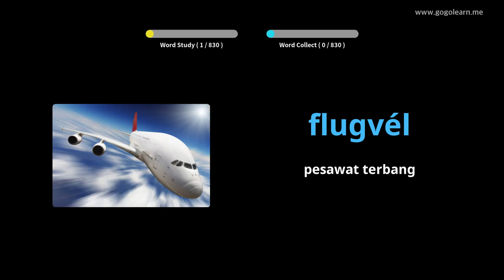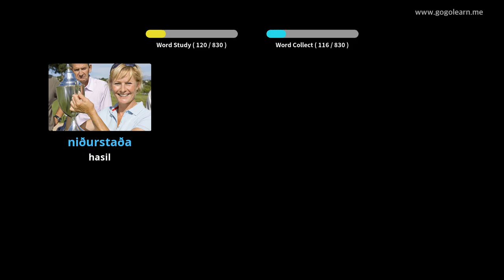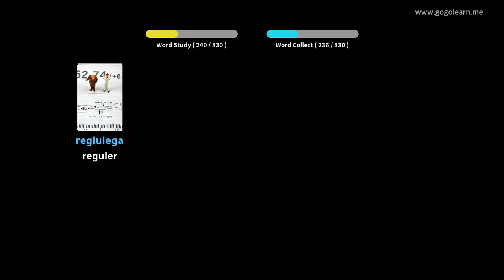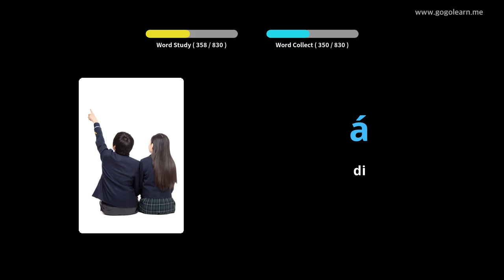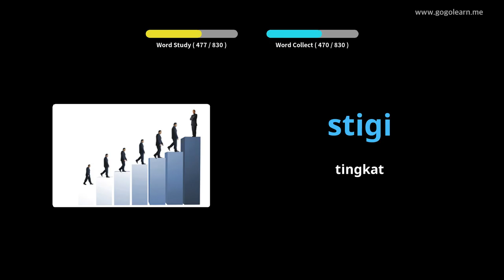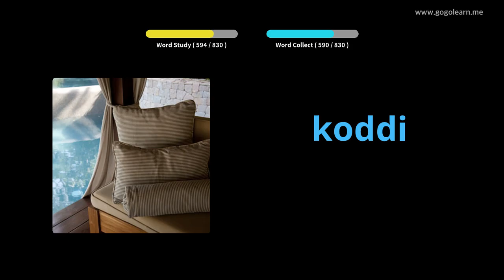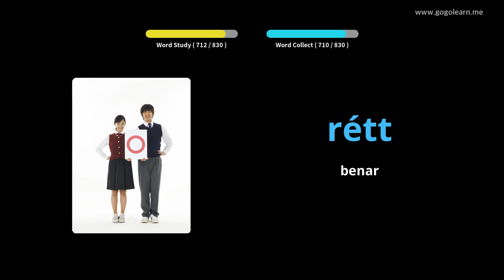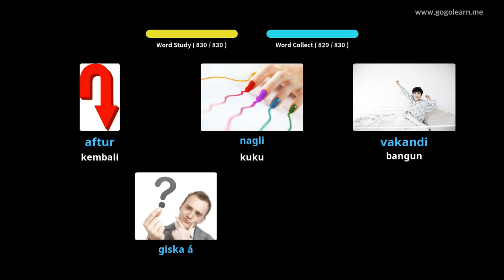Sekolah Menengah Kosakata Islandia | Golearn